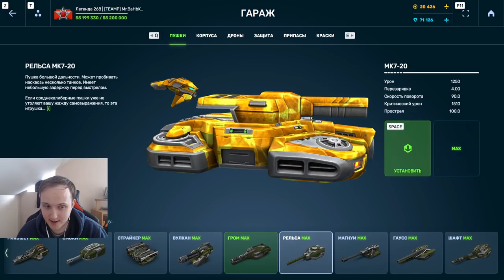ЭТО КАКОЙ ТО ЧИТ?! БЕЗУМНАЯ РЕЛЬСА СО СКАУТОМ НА ВИКИНГЕ УНИЧТОЖАЕТ ПРОТИВНИКА В ТАНКАХ ОНЛАЙН